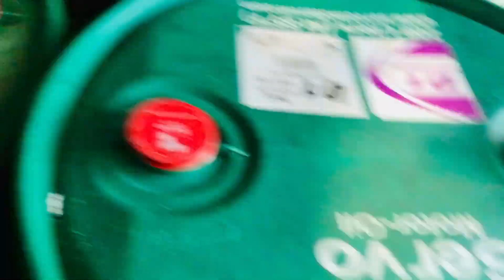Abu ki nasihat bary Kam ki thi penduvlog Abbu ki nasihat bade Kam ki thi pendu vlog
ABBA ji ki nasihat aaj Bhi yad hai pendu vlog

Abu ki nasihat bary Kam ki the penduvlog Abbu ki nasihat bade Kam ki thi.